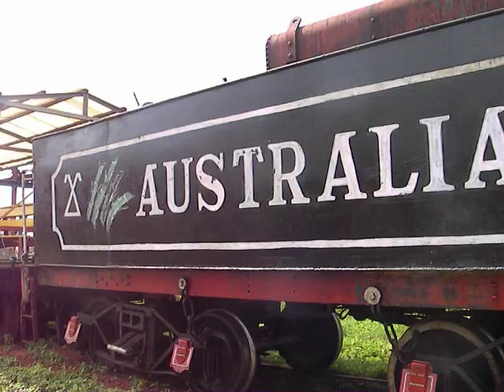Australia, Cuba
Steam engine in Cuba